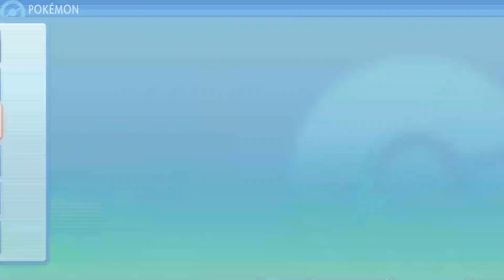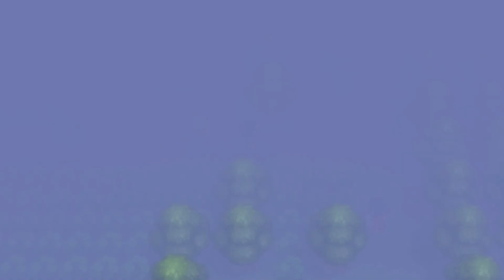Adventures Of GeeKetchum (Pokemon Shining Pearl) - #10 - Lil Chris's Pokemon Are Trash! RELIC BADGE!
★Join The Geesquad Family★

Video Uploaded By : Cthegee23

About Gee:
Welcome to the Home of the Geesquad Family. We Post 🔥 Videos Almost Everyday. Including Gameplay, Vlogs, Challenges, and Whatever Else Pops To Mind!!!